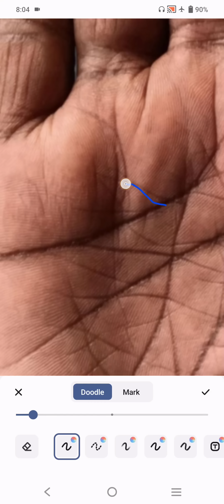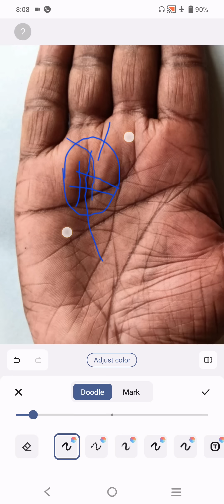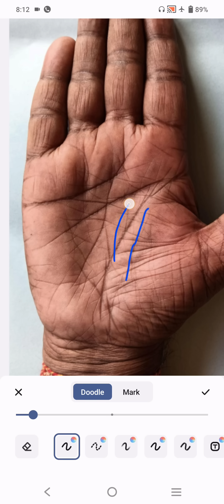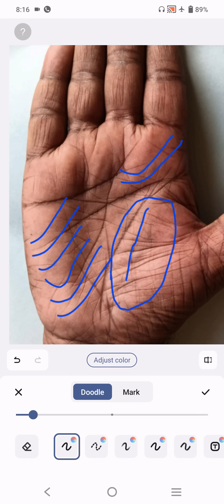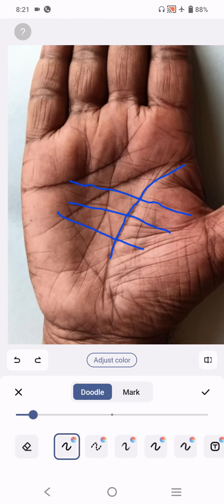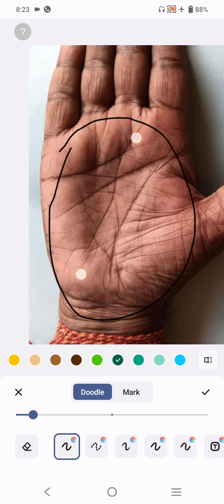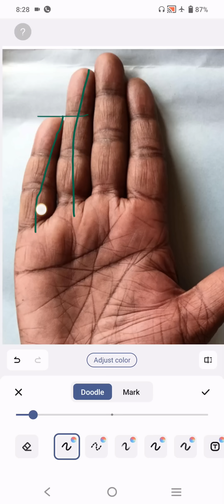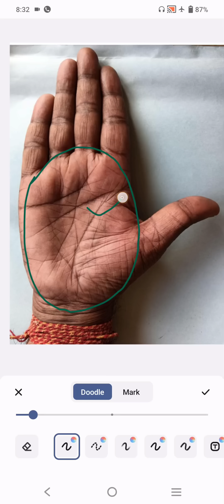सूर्य-पर्वत पर मंदिर का साफ एवं पूरा चिन्ह, मिलेंगे शानदार परिणाम !!! Palmistry Astrology in hindi